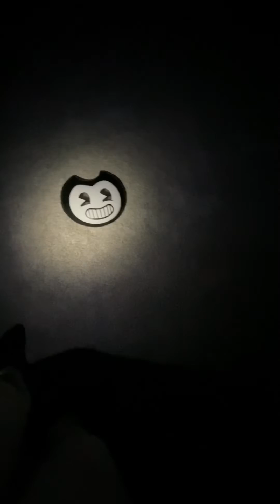Quiet hollers season 1 finale